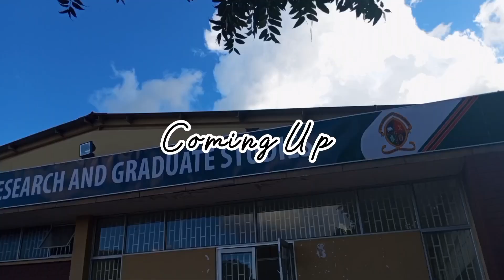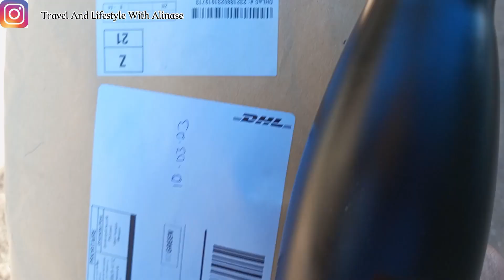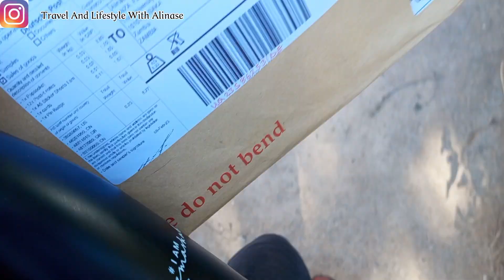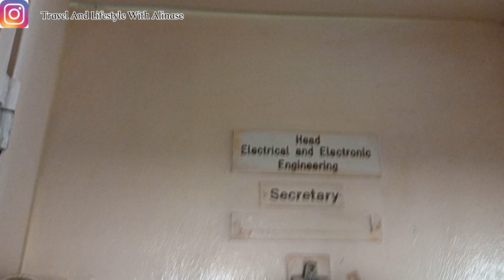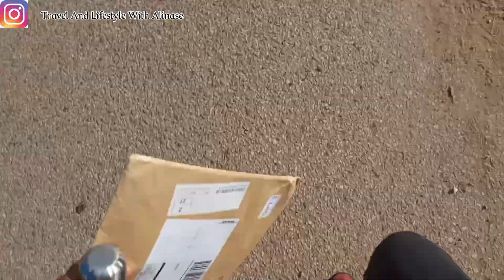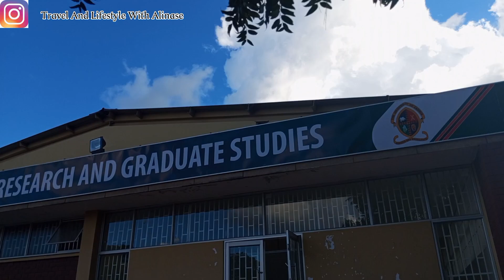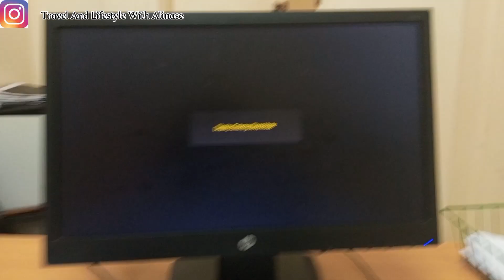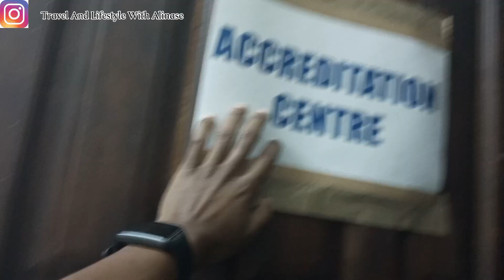First Day As a Master's Student | Masters In Cyber Security UNZA | Zambian YouTuber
Hey Guys am currently back for my Masters In Cyber Security at the University of Zambia. So this video a basically more like a. day in my life as it markers to be day one of school 🎒. So much to learn, am excited to finally get started on my cyber journey. To Grow 🥂